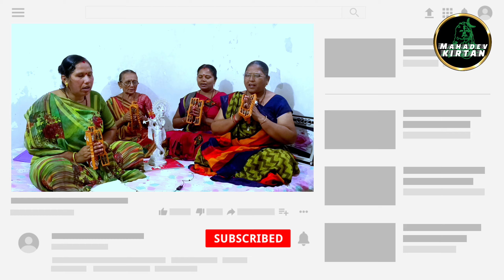પૂનમ નો ચાંદ આજે ઉગિયો રે લોલ || બાપા સીતારામ કીર્તન || Bapa Sitaram Kirtan || Krishana Kirtan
Shree Ram Jai Ram Jai Jai Ram
રામ કીર્તન
રામ નવમી સ્પેશ્યલ

👉View
જય માતાજી
                                      Thankyou My All Friendss